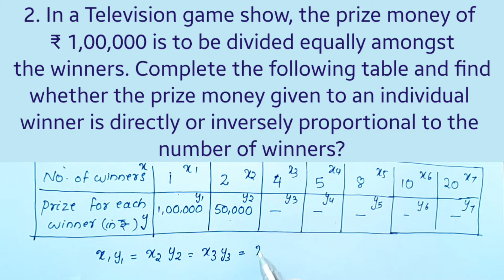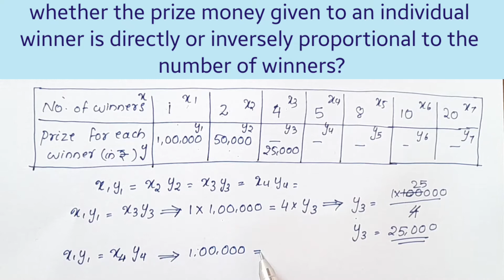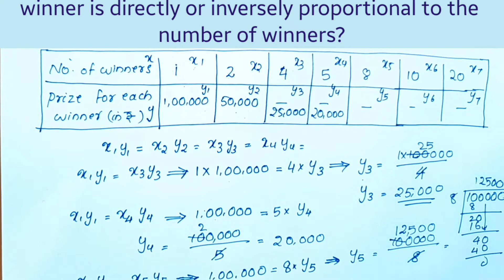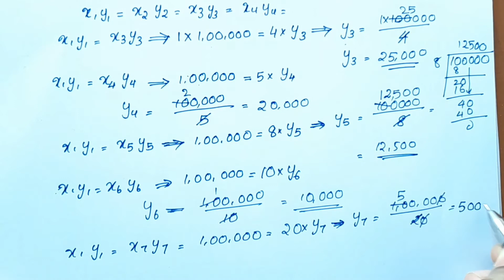Q.no. 2;Exercise 13.2 CBSE Class 8 Maths Chapter 13 In Malayalam/CBSE Classes By Grace Jose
directandinverseproportions class8
Topics
1) cbse maths class 8
2) cbse maths class 8 chapter 13
3)cbse classes by grace jose
4) ncert maths solutions
5) direct and inverse proportions class 8 maths
6) class8 chapter 13 maths
7)  class8 maths  chapter 13 exercise 13.2 Q.no 2